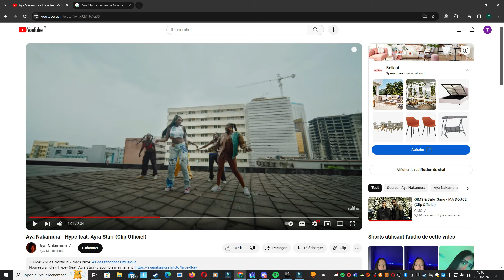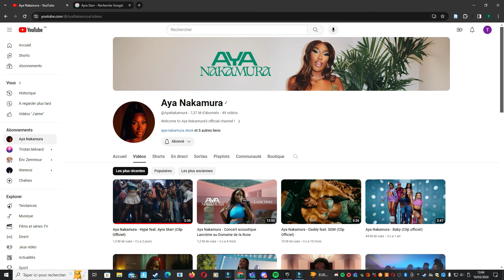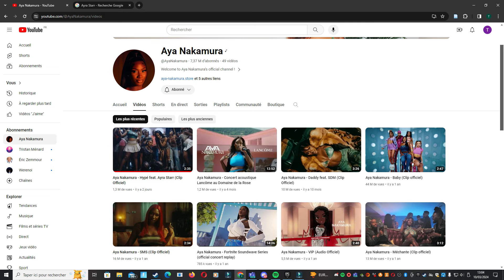Aya Nakamura feat Ayra Starr - Hypé // Clip 2024 - Vidéo Réaction On en Parle